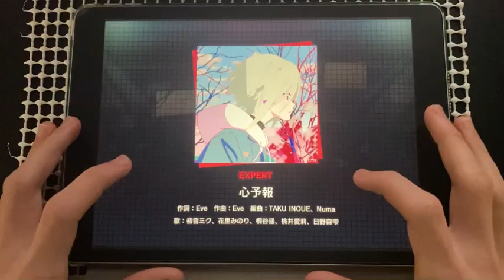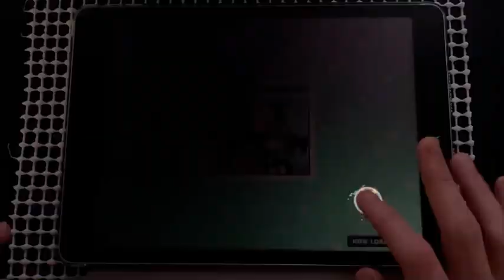【プロセカ実況】心予報 初見プレイの反応[MASTER 28]Eveタイアップ！曲は好きだけど、バレンタインは嫌いだ【プロセカ】【Project Sekai】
iPad 無印　第9世代